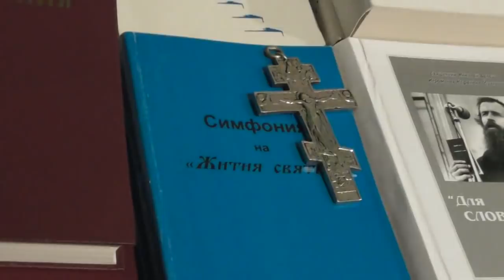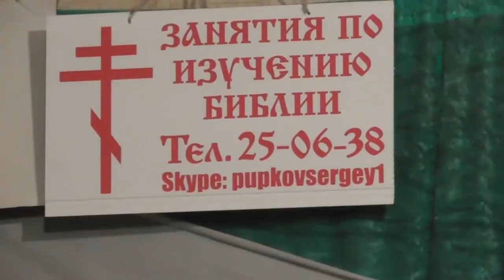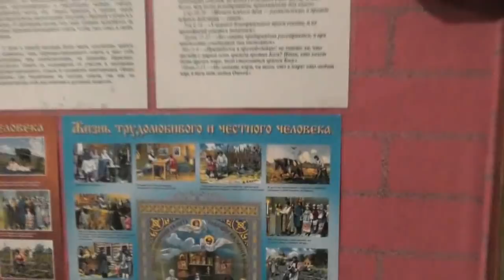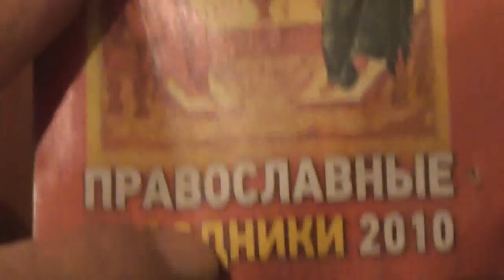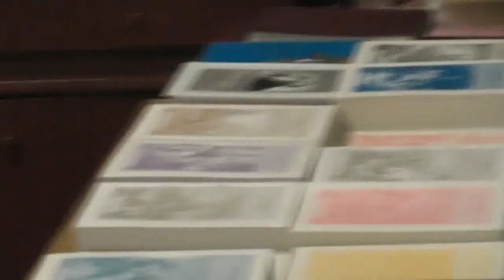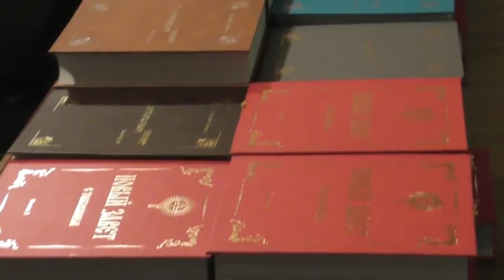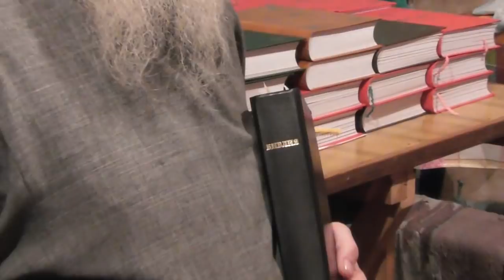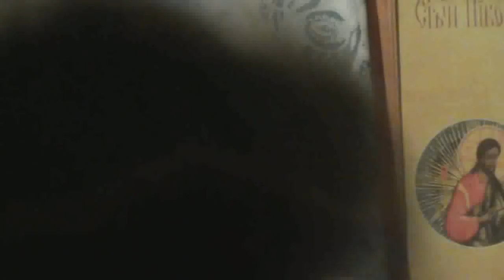Занятие с детьми и о животных, о корове. Сострадательность. 25. 02. 2018